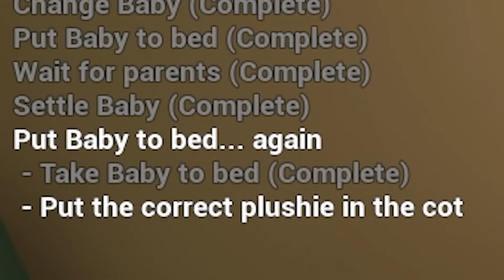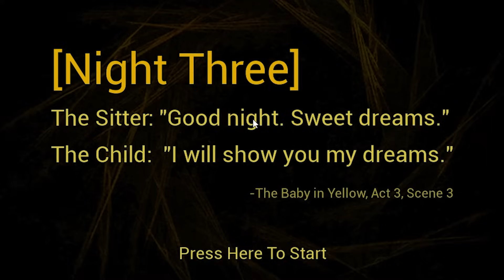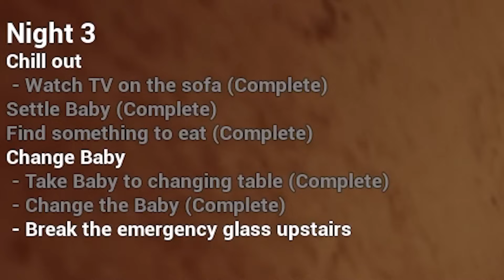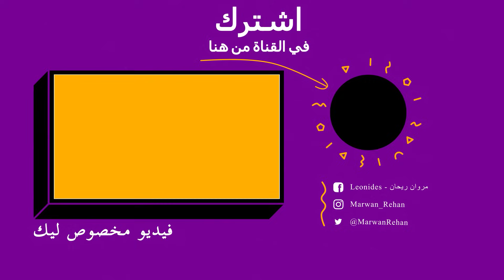ماما مروان و الطفل الأصفر الملبوس 👶 (التحديث الجديد) 🧕 BABY IN YELLOW 2022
لو ناوي تجيب كرت شاشة جديد فادخل على اللينك علشان تشوف اخر العروض

تحديث جديد نزل للعبة الطفل الأصفر او
قصة جديدة و مهمات مرعبة بس على ميين انا هعلم الواد دا الادب وهورية مين هى الأم المصرية